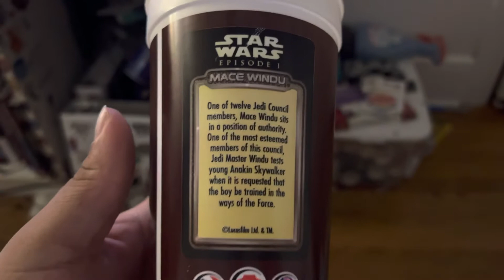#253 Star Wars Episode I: The Phantom Menace Mace Windu Cup